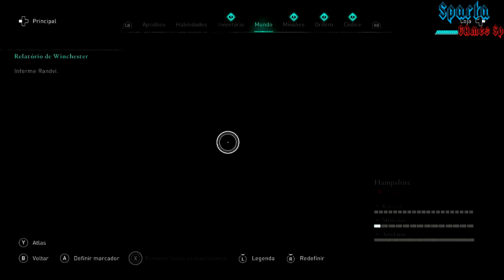Assassin's Creed Valhalla 76:Parte Apunhalando a Adaga [Playthroon]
Assassin's Creed Valhalla é um jogo eletrônico de RPG de ação desenvolvido pela Ubisoft Montreal e publicado pela Ubisoft. O sucessor de Assassin's Creed Odyssey, é o décimo segundo título principal e o vigésimo segundo lançamento da série Assassin's Creed foi lançado dia 10 de novembro de 2020 para Google Stadia, Microsoft Windows, PlayStation 4, PlayStation 5, Xbox One e Xbox Series X. Usando uma história alternativa, em Valhalla o jogador controla Eivor, um guerreiro Viking durante as Invasoes da Grã Bretanha no século IX.